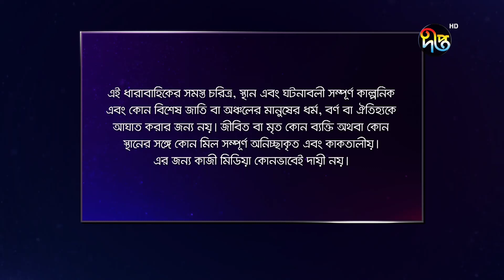Mashrafe Junior - মাশরাফি জুনিয়র | EP 427 | Bangla Natok 2022 | Fazlur Rahman Babu, Shatabdi Wadud